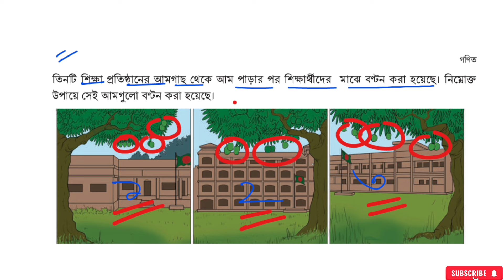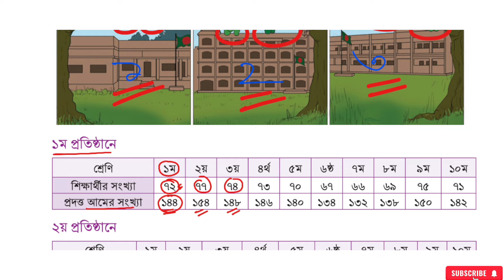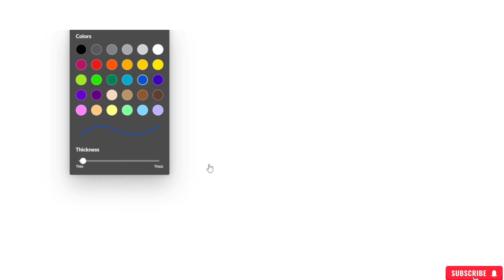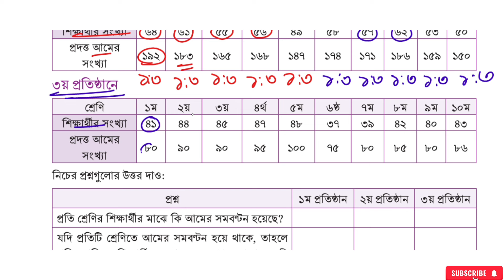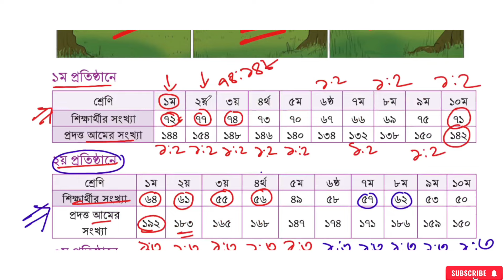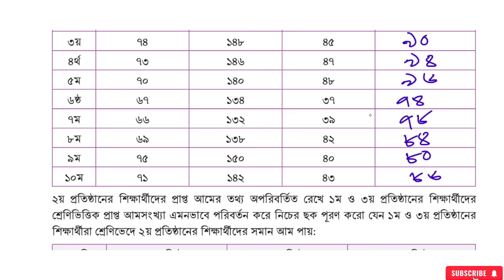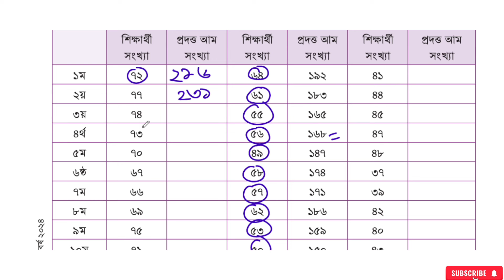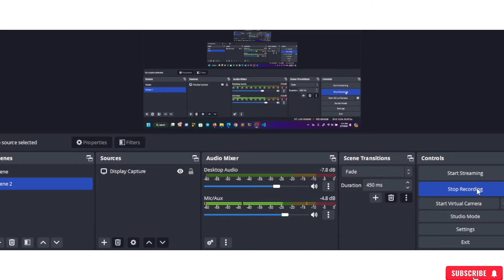অনুপাত সমানুপাত , পর্ব - ১১ | সপ্তম শ্রেণির গণিত | Class Seven Math Chapter 4